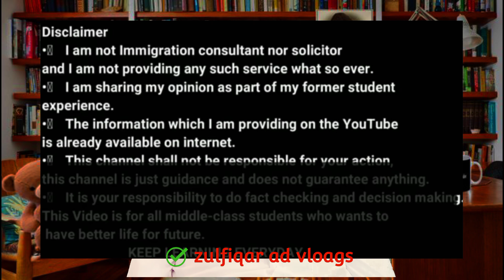Azerbaijan work permit visa 2024|let's go to Azerbaijan|urgent required worker Azerbaijan|E-Visa pak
Azerbaijan work permit visa 2024|let's go to Azerbaijan|urgent required worker Azerbaijan|E-Visa pakistan

آذربائیجان کے لیے ورک ویزا حاصل کرنا
Azerbaijan work permits visa

How To Apply For The Azerbaijan E-Visa for Pakistani Citizens?